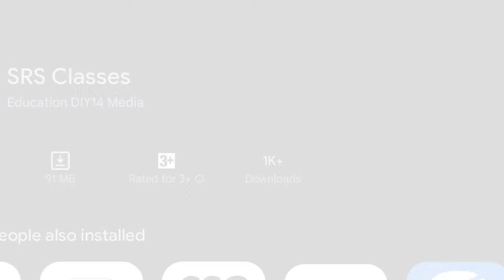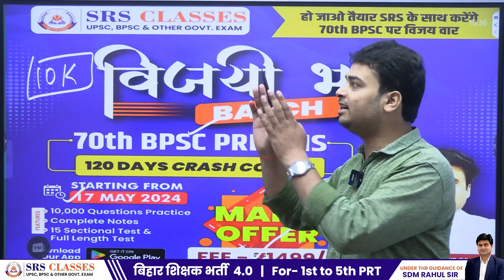70th BPSC Test Series By SDM Rahul Sinha Sir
70th BPSC Test Series By SDM Rahul Sinha Sir

आइये, हम आपको बताते हैं कि कैसे आप 120 Days में BPSC की तैयारी कर सकते हैं ? इस वीडियो में SDM Rahul Sinha Sir BPSC Study Plan को विस्तार से समझाया है जिसमें हमने सभी महत्वपूर्ण बिंदुओं को कवर किया है। इस तैयारी के माध्यम से आप अपने सपनों को साकार कर सकते हैं और BPSC परीक्षा में सफलता प्राप्त कर सकते हैं। इस वीडियो को देखकर आपको अपनी तैयारी में नई दिशा मिलेगी और आपको अपना लक्ष्य पूरा करने का सहारा मिलेगा। इस वीडियो को देखें और BPSC की परीक्षा में सफल होने के लिए अपनी तैयारी को मजबूत करें।

सफलता एकाएक नहीं मिलती पर हर रोज मेहनत करने से एक दिन जरूर मिलती है तो रोज मेहनत करे, अपने सपनों को पाने लिए और जुनून जिंदा रखने के लिए सुनिए SDM Rahul Sinha Sir का प्रेरक उद्धरण |

In this video, we'll discuss the comprehensive strategy for excelling in the 70th BPSC exam. This video is packed with valuable insights and tips from experienced BPSC toppers to help you ace both the preliminary and main exams. Learn about effective time management techniques, subject selection strategies and proven study methods that will set you on the path to success. Whether you're a seasoned aspirant or just starting out, this video is essential for anyone aiming to crack the 70th BPSC exam by SDM Rahul Sinha Sir.